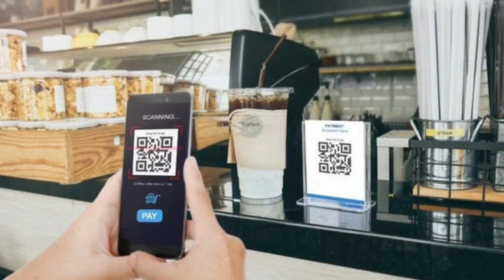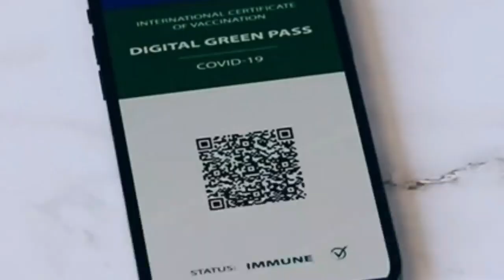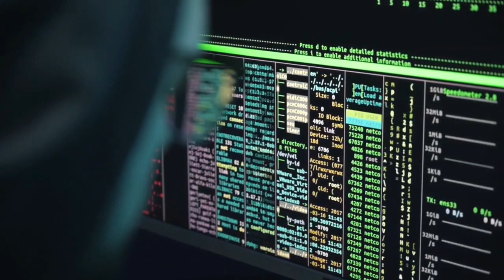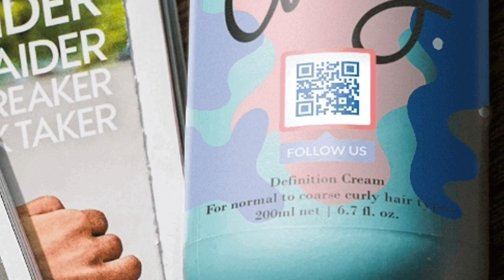KAMWE USIFANYE KITENDO HIKI KATIKA SIMU YAKO maana UTAKUWA KATIKA HATARI KUBWA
If you see these QR codes right next to a parking meter,don't scan them,many experts warn about randomly scanning qr codes off the streets,it may lead to scam websites where people can take your information and bank details and gain access to your credentials.

Parking enforcement officer Greg Fitzpatrick scrapes snow off the solar panel atop a parking meter in Aspen, Colo., in October 2020. In Texas, scammers have targeted drivers using pay-to-park kiosks in several cities.Kelsey Brunner The Aspen Times via The Associated Press

During the COVID-19 pandemic, people have become accustomed to using their smartphone cameras to scan small black-and-white square barcodes, allowing them instantly to do everything from access restaurant menus to pay bills.

Scanning a Quick Response, or QR code, is convenient and easy. And it is contactless, which can make people feel safer in public places such as restaurants, many of which substituted the codes for paper menus.

But cybersecurity experts say QR codes also created new opportunities for fraudsters, who can tamper with them and direct victims to malicious websites to steal their personal and financial information.

“During the pandemic, they looked at how people were engaging and ways to manipulate that,” said Angel Grant, who tracks QR code fraud as vice president of security at F5, a Seattle-based app security company. “Cybercriminals always look for disruption to cause disruption.”

One of the newest QR code scams has targeted drivers at pay-to-park kiosks in several large Texas cities.

An arrow shows the phony QR code found on a parking station in Houston in January.Photo courtesy of ParkHouston

never scan unknown qr code with your phone because nowadays scammers using fake qr code to steal money